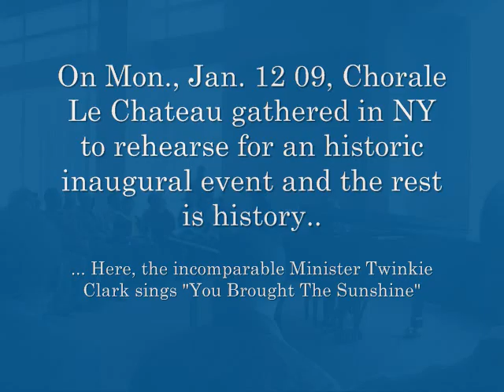CLC You Brought the Sunshine